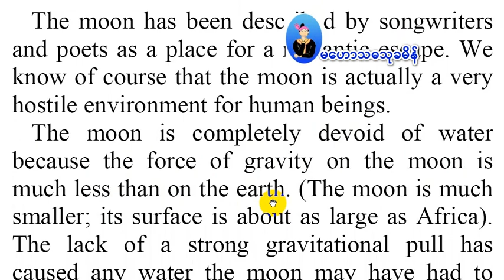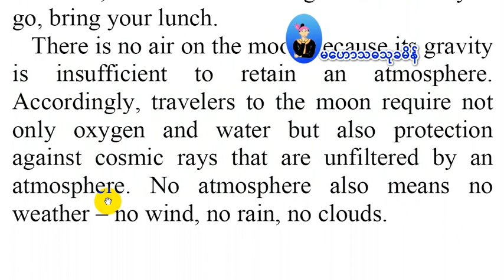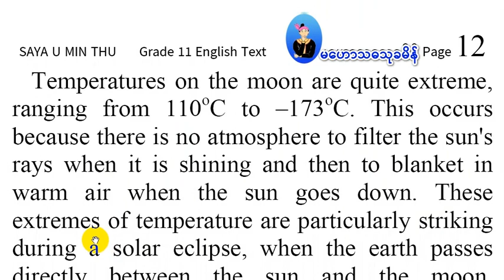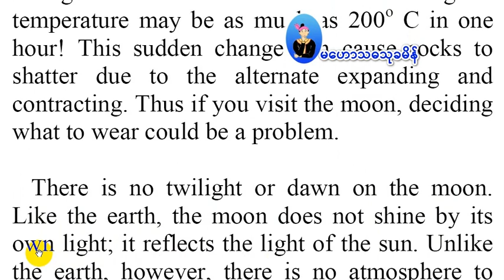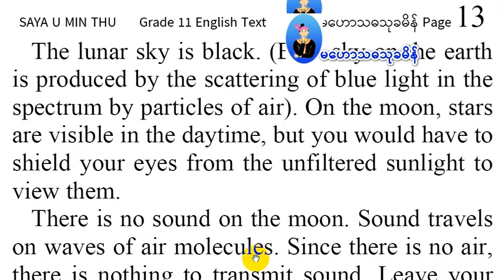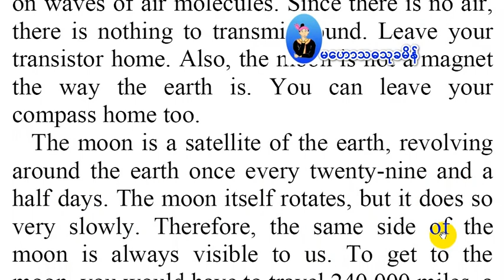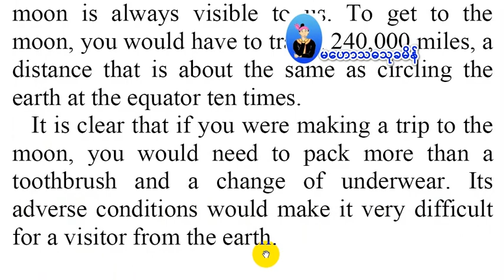03a Unit 3 Reading Text, The Moon: A Nice Place to Visit? (Only in English)